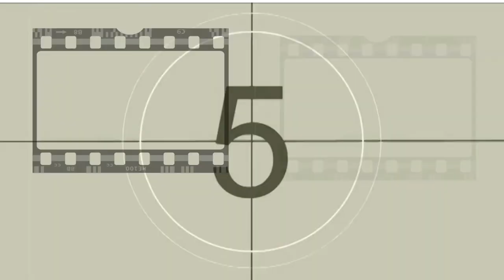REMAKE? La Familia Bélier y CODA